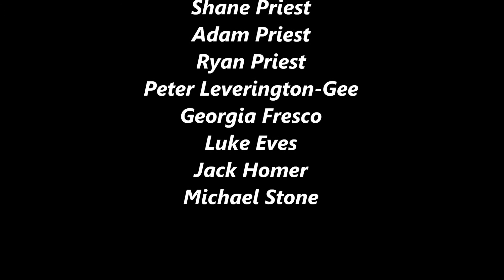Harlem Shake - Zombie's Grotto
Do the harlem shake with the cast of Zombie's Grotto